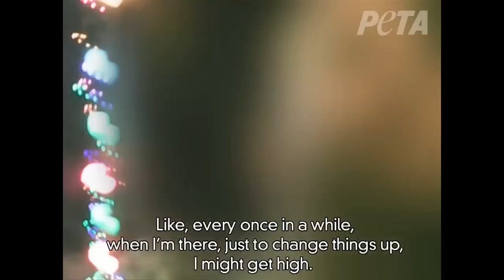Exposed: Imprisoned Bear Abused, Eaten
PETA's investigation of bear pits in North Carolina found that bears were neglected, abused, and even shot and eaten!  Join Bob Barker in getting the bears to safety